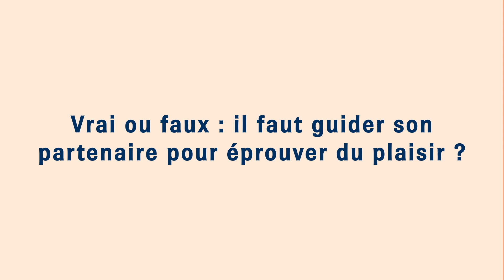Il faut guider son partenaire pour éprouver du plaisir : vrai ou faux ?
Extrait du Webinar #6 "Vrai ou faux : spécial sexualité féminine", disponible en intégralité sur notre chaîne YouTube :

En présence de Camille Bataillon, sexologue et co-créatrice de Mia.co et Camille Adrieu, chargée de communication de mia.co et charles.co.

► Comment expliquer une baisse de libido ?

Nous sommes une plateforme de téléconsultation spécialisée en sexologie féminine. Notre objectif est de rendre accessible la santé sexuelle à toutes. Mia est un projet qui a été conçu pour aider les femmes à prendre soin de leur santé sexuelle, à affronter leurs difficultés, en parler et les traiter.

Chez Mia, nous nous sommes entourés de sexologues, spécialistes, et médecins, pour construire une solution de qualité, sûre et accessible à tous, partout, tout le temps.

Camille Bataillon, experte chez Mia.co

• Sexologue diplômée
• Formation complémentaire à la thérapie de couple
• Formation complémentaire à la thérapie de pleine conscience
• Spécialisée en sexo-périnatalité

Consulter une sexologue en ligne

• Consultation en ligne via visioconférence, téléphone ou messagerie (60€)
• Prise en charge et diagnostic en moins de 24h